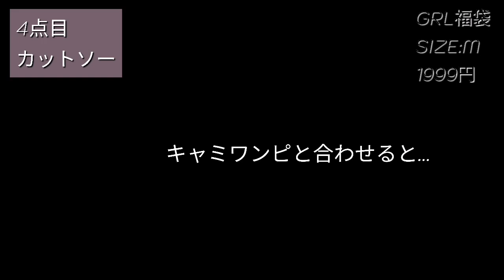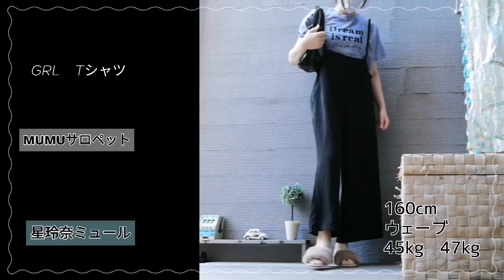【GRL福袋】ハッピーバッグ（5点入り）1999円を購入♥/ヤバい💧Mサイズが可愛すぎ🥺40代主婦が着こなします…/☆【サンマドラ】楽天PUレザーバッグ/20%OFFクーポン付き☆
グレイルの福袋Mサイズが熱かった！
お得過ぎます！

【本日ご紹介しました商品のリンクはこちらです】

★800ポイントを付与されるには、↑↑から飛んで登録して下さい♡♡(◍•ᴗ•◍)❤
直接【グレイル】から登録すると、300ポイントしかつきません༎ຶ‿༎ຶ

良かったらゆっくり見て下さい♡(˃͈ દ ˂͈ ༶ )
　　　　　　　　　　　　　　D kitchen☕

0:00 OP
0:38 1点目～５点目
3:41バッグ　楽天市場サマンドラ
8:05 コーディネート
9:58ED

D kitchenで検索するとデザインした商品が出てきます(^^♪